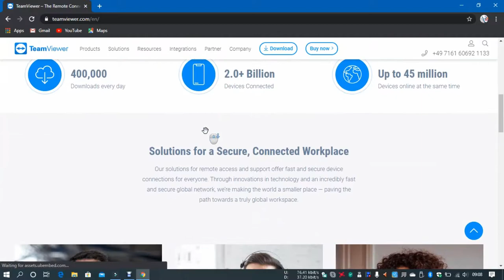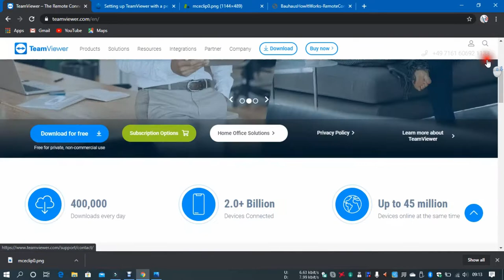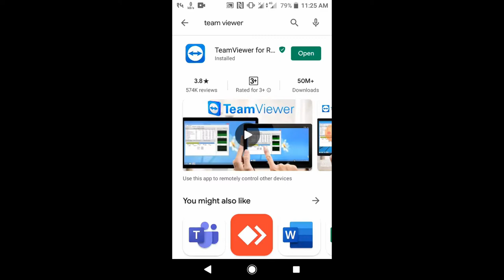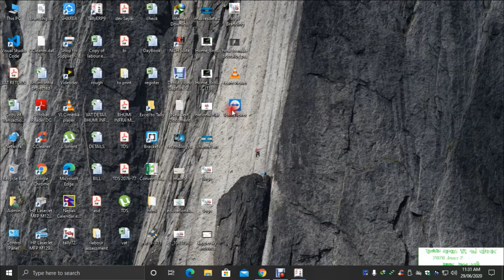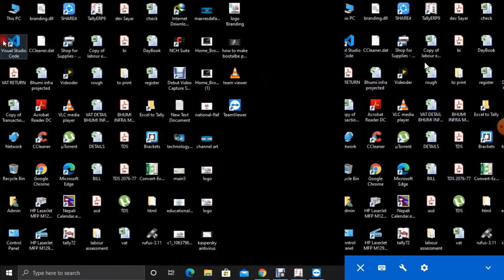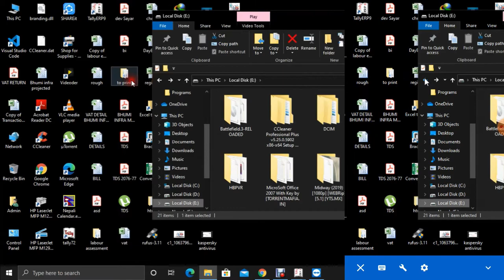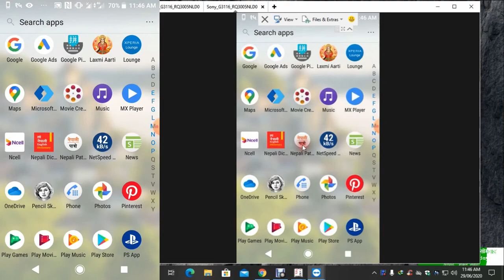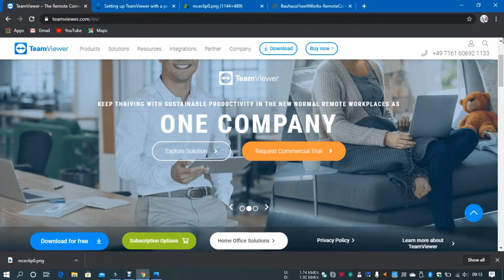How to access your device with TEAM VIEWER/Between Mobile and Computer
In this video i am gonna show you how to access your computer form other device with the help of team viewer.

Team Viewer is a proprietary software application for remote control, desktop sharing, online meetings, web conferencing and file transfer between computers.